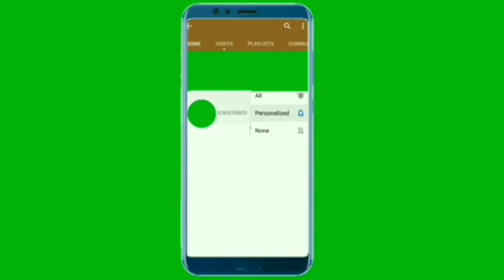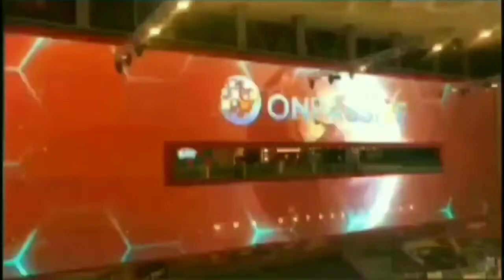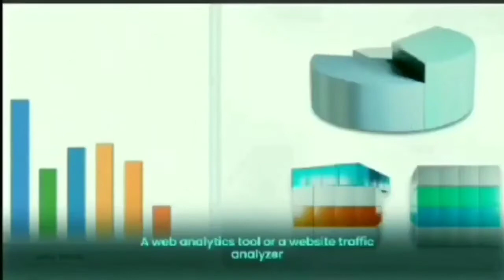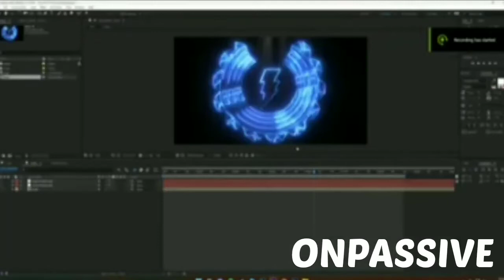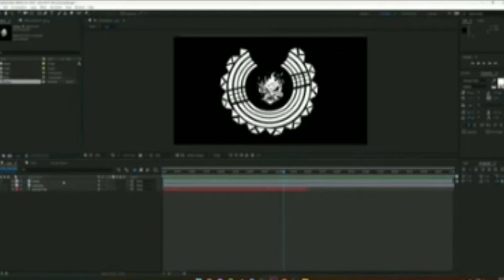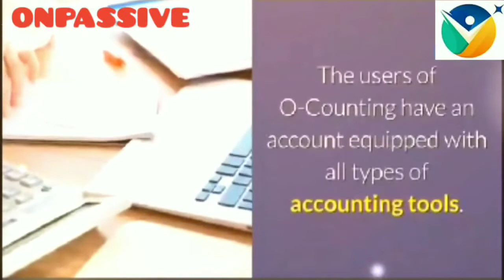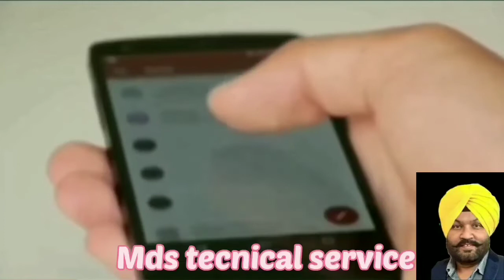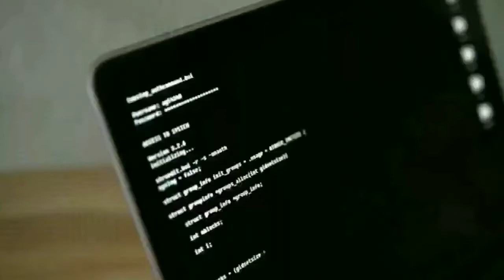LATEST UPDATE ONPASSIVE KA WEBSITE KHYA HAY JANEY ESS VIDEO SEY.....